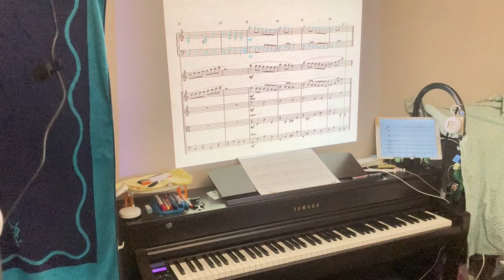第一番 音階練習 「大人のためのピアノで遊ぼう」第１集より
ピアノ楽譜はメルカリで販売しています。